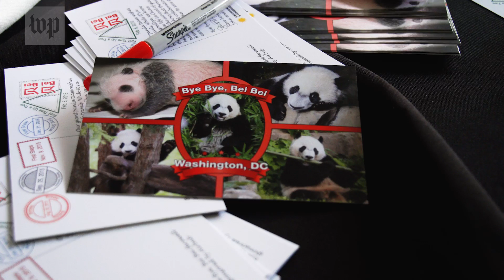Bei Bei says goodbye to the U.S. and his beloved zookeeper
The National Zoo’s giant panda, Bei Bei, will leave Washington, D.C., and head to China on Nov. 19. His zookeeper Laurie Thompson said there will be tears.

Bei Bei, age 4, is the last of the zoo’s three giant panda cubs to depart, and could be the last cub in Washington for a while, closing a joyous chapter in local history that began 14 years ago.

China owns and leases all giant pandas in U.S. zoos. Two of the zoo’s cubs have already been shipped to China — Tai Shan, a male, in 2010 and Bao Bao, a female, in 2017.